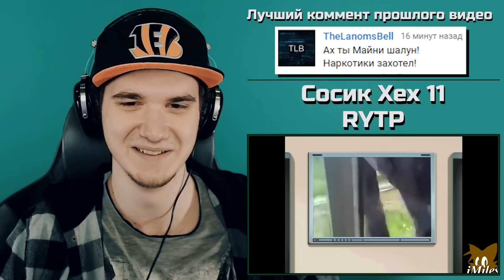СОНИК RYTP - Сосик Хех 11 РИТП (Sonic x) | РЕАКЦИЯ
Реакция на СОНИК RYTP - Сосик Хех 11 РИТП (Sonic x) от Майни
РУТП Соник Икс

На канале Майни вы можете посмотреть реакции на популярные видео, RYTP, РИТП, анимации, фан видео по андертейлу (Undertale). Так же игровые видео по Андертейлу и другим инди играм. И не только инди :3